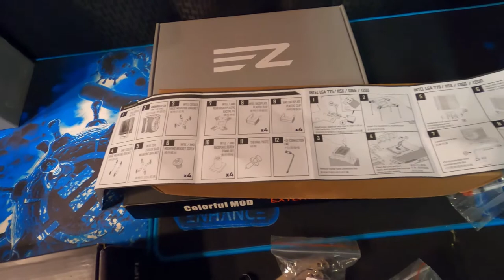Building EPIC Gaming PC in 2021 Budget 2,000$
lets build a gaming pc in 2021 .. gpu prices have started to com down a bit. we manage to grab a gtx 1080 for 500...  to help complete the build I hope you enjoy this quick video...   Help us Get to 2k Sub *  .. 👇👇👇👇👇
        motherboard = msi z490 carbon wifi pro
         CPU 10thGen =  i7-10700
          RAM = V-COLOR 16gb 2x8  ddr4  4133Mzh
            M.2= addlink Nvme PCie 256
   CPU COOLER= goldfield  120 Prp Argb
           PSU = Thermaltake 80+ Gold Fully modular 750w
            CASE =Aero Cool Aero 1 Mid atx case
     CASE FANS   =  uphere 120 Rgb
       PSU CAbles  = Cable Modd Blue/ Blk
              SSD =  PNY 256 gb
          GPU  = gtx1080 Gaming X8 gb

$jimhamilton85